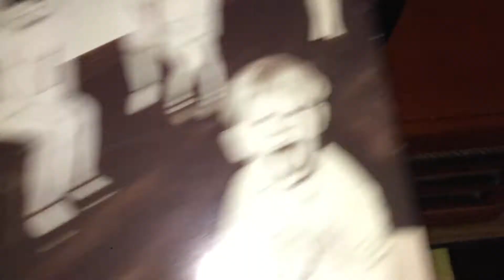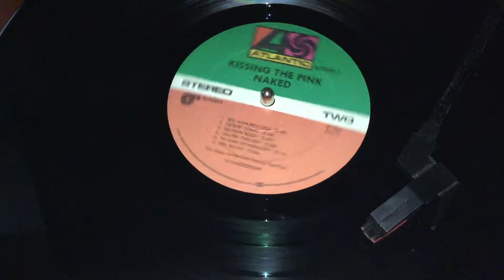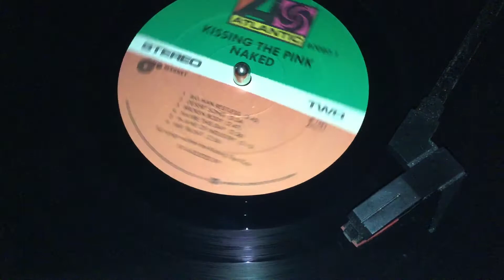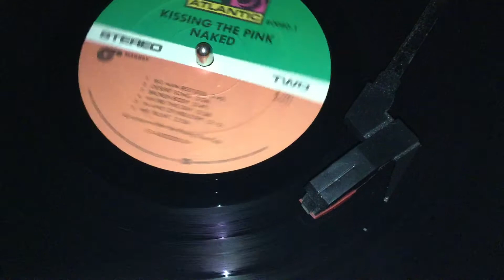Kissing the Pink- "In Awe of Industry"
From 1983. From their Atlantic/Magnet Records album, Naked.